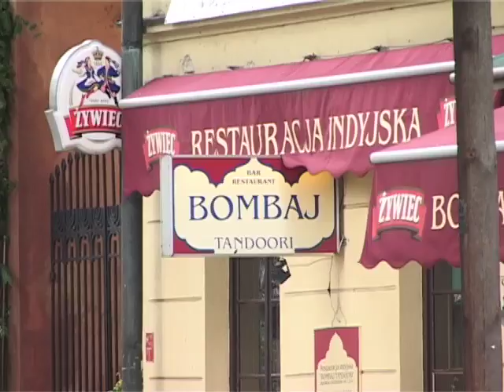FOOTLOOSE IN POLAND ~ Zakopane and Krakow (video travel guide)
Extract from our entertaining and informative walking/travelogue on PRIME USA and PRIME UK Thinking of going to Poland? Visit our FOOTLOOSE.TV feature page for travel tips & information